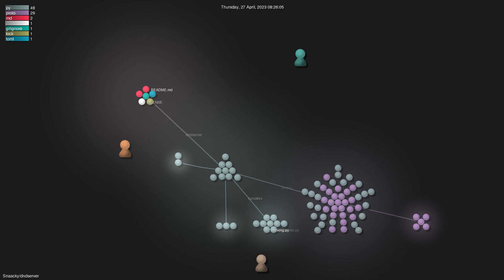Snaacky/dndserver - Gource visualisation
Author: Snaacky
Repo: dndserver

Description: Dark and Darker private server implementation written in Python
Starred: 130
Forked: 38
Watching: 13
Total commits: 44
Initial commit: Sun Apr 16 08:09:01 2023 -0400
Total number of files: 84